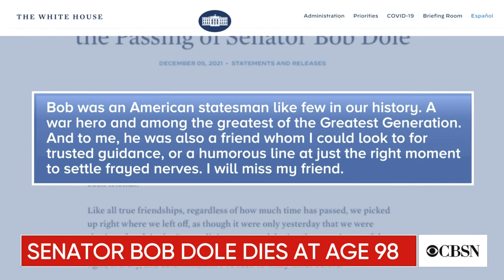Longtime lawmaker Bob Dole dies